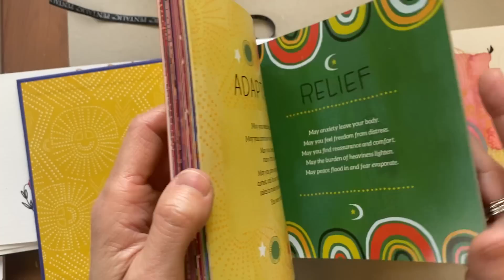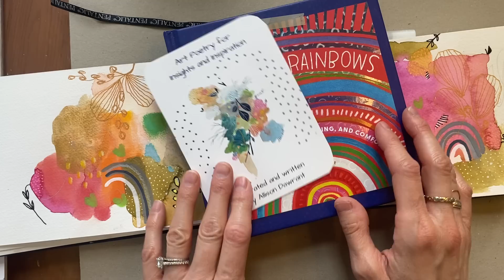New art book inspiration, and painting a watercolour background.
In this video, I share a newly released book that has been inspiring me.  Titled "Radiant Rainbows", by the beautiful artist, Jessica Swift.  I also share how I start my intuitive watercolour backgrounds- this time , in my art journal and in "landscape " composition.  I also do a little art swatch at the end of the video.